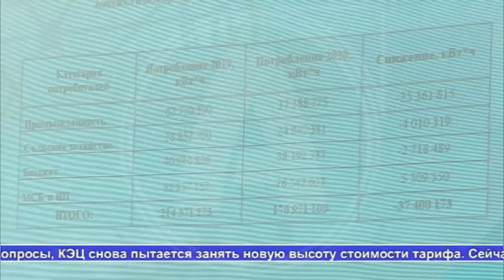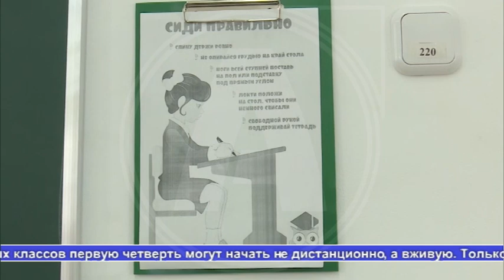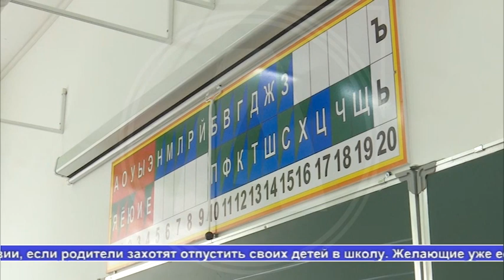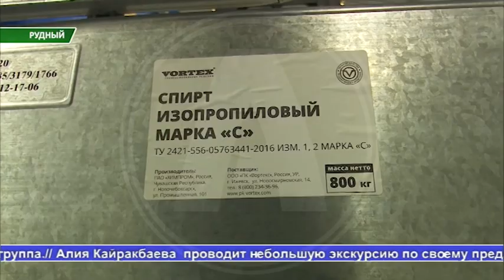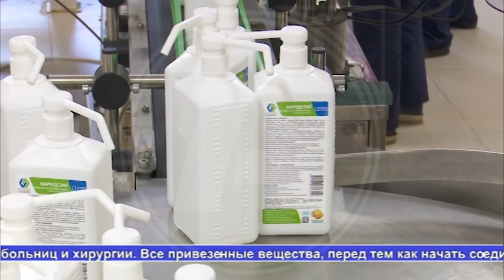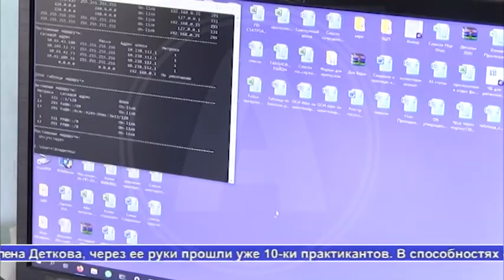Выпуск новостей Алау 14.08.20